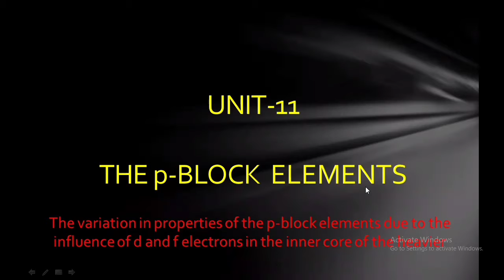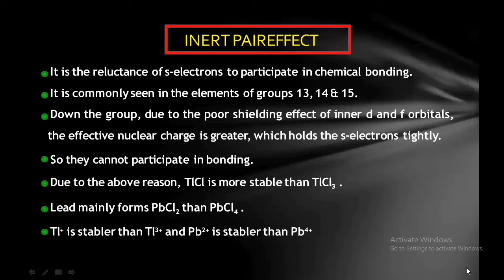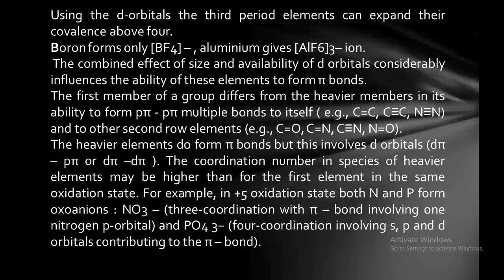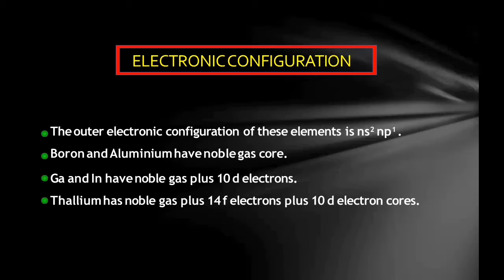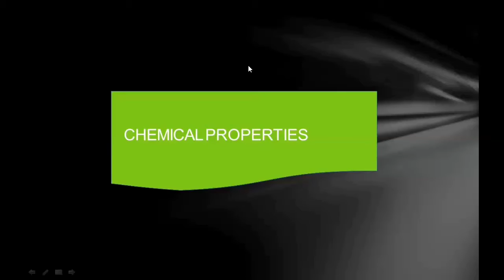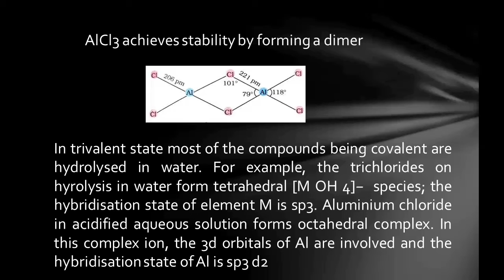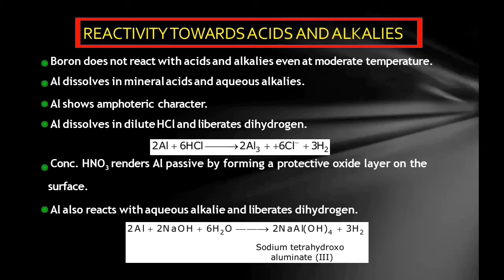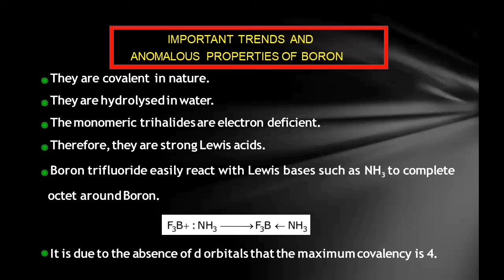Unit 11 p Block elements | Part 1 | Plus one chemistry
Unit 11, p Block elements,   Part 1,  Plus one chemistry, Boron, Carbon, Nitrogen, Oxygen, Halogen family, Physical properties, Chemical properties, Anomalous properties